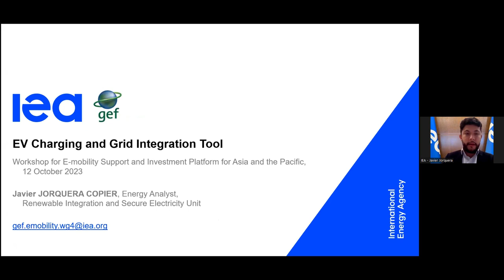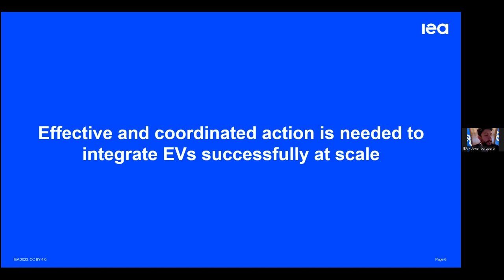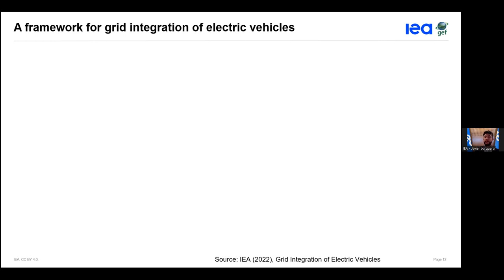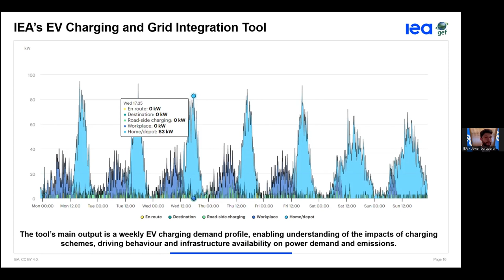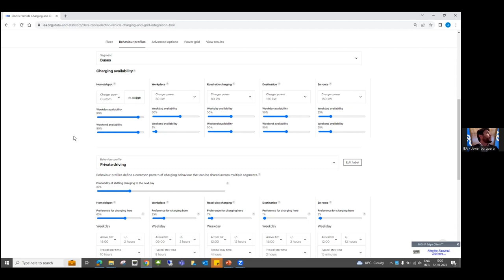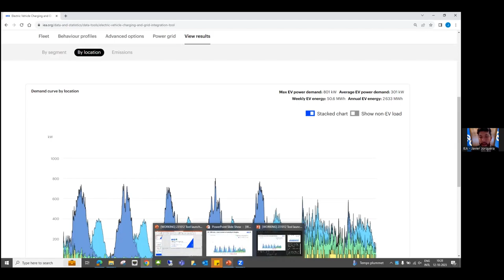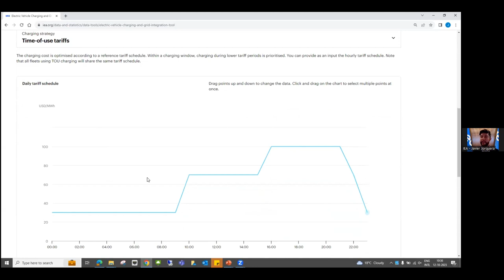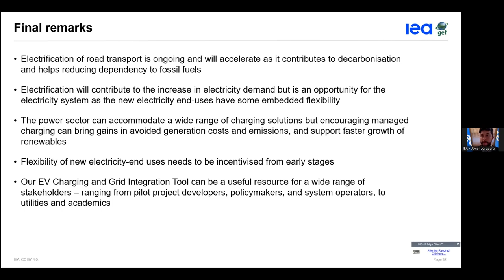Workshop: Electric Vehicle (EV) Total Cost of Ownership and Grid Integration Tools - Session 2